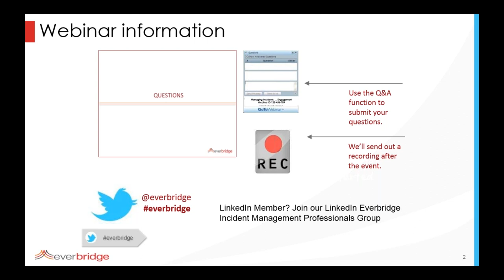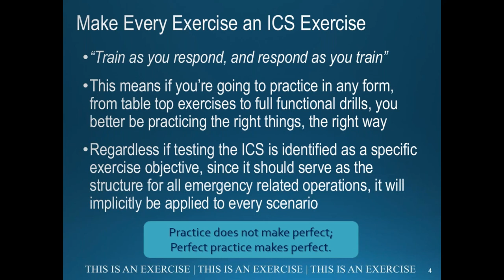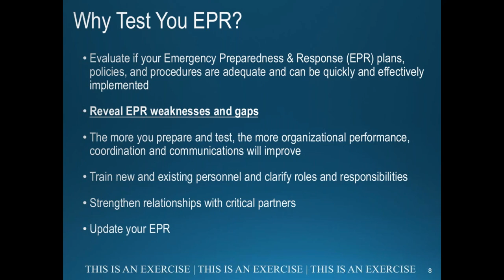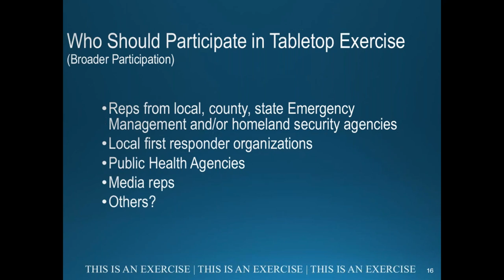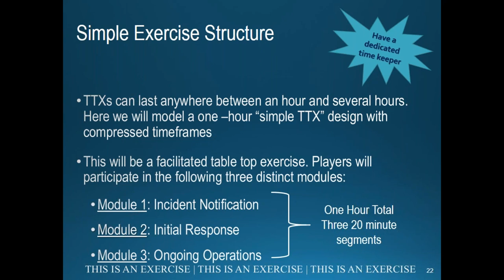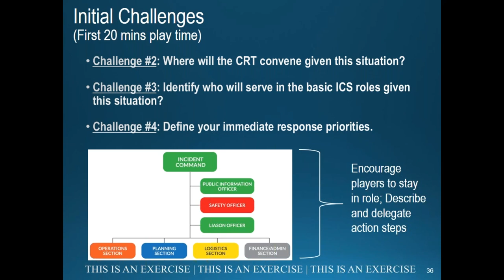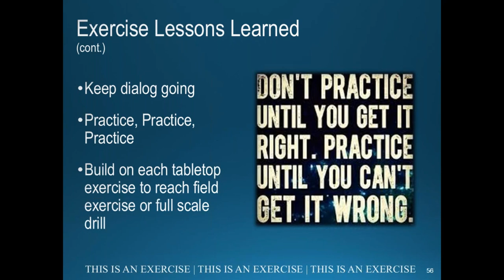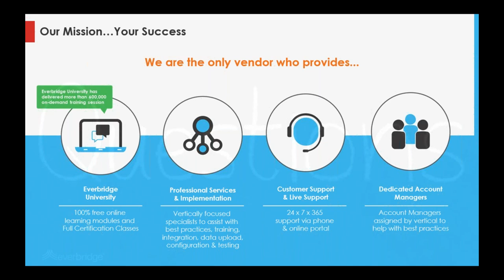Incident Command System Table Top Exercise